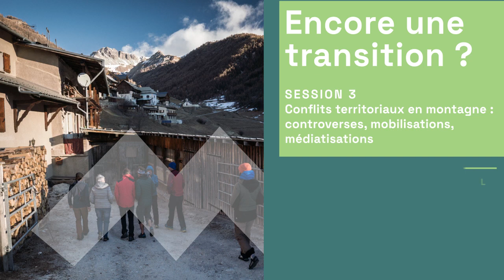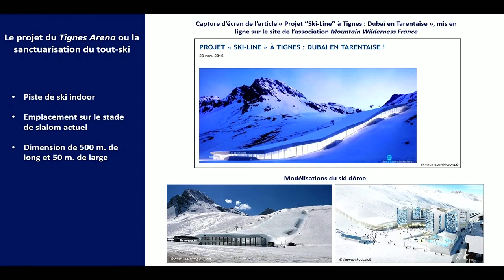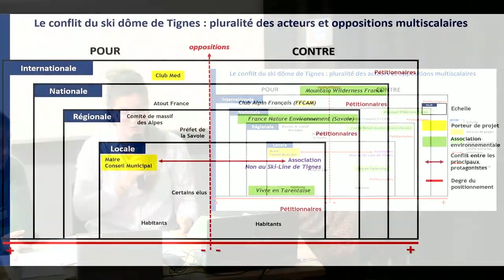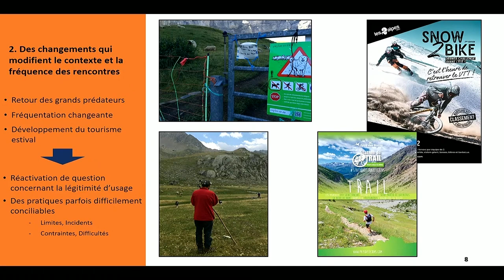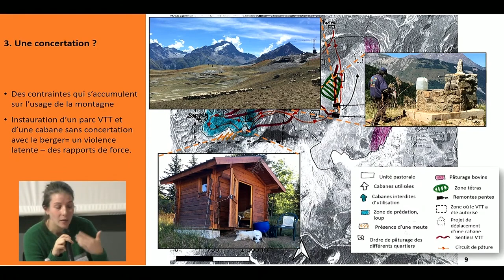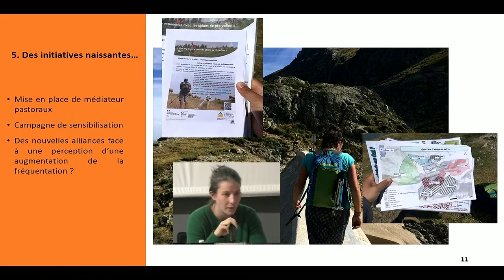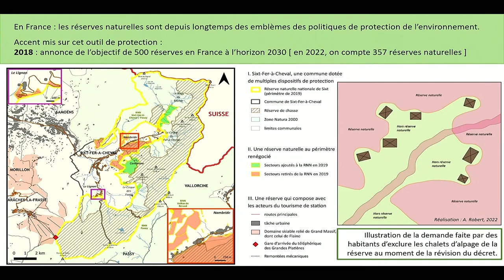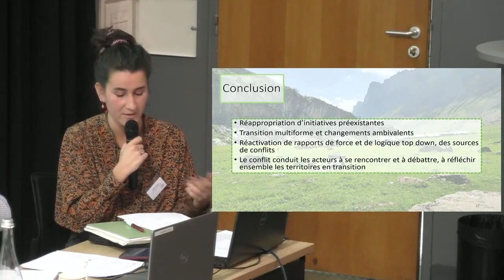Les conflits dans les stations de montagne des Alpes françaises : de l'injonction à la transition...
Les conflits dans les stations de montagne des Alpes françaises : de l'injonction à la transition à la mise au jour des rapports de domination

Présentation par Agathe Robert, Noémie Bailly et Chloé Vial-Pailler lors du colloque international organisé le 1er et 2 décembre 2022 par le Labex ITTEM en partenariat avec la MSH-Alpes, le GRESEC, le LARHRA, l'UGA et la SFSIC.